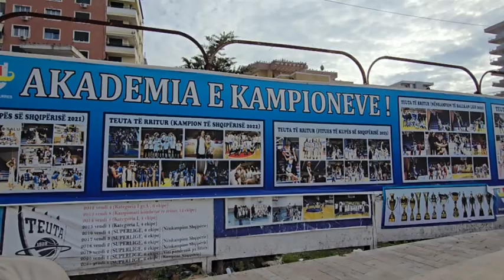Dëmtohet billbordi i ekipit të Teutës në Baskeboll për Meshkuj, shoqata e zëvendëson me të ri